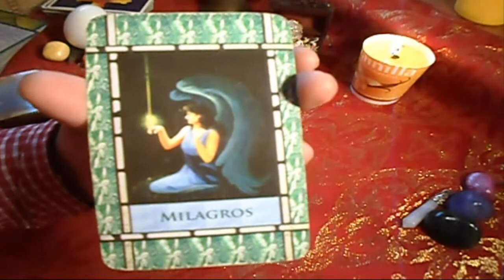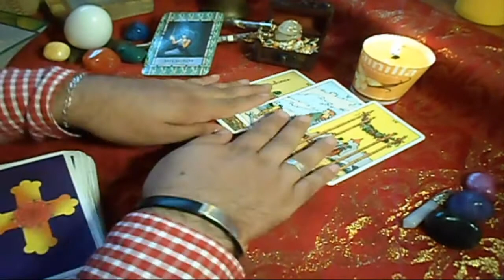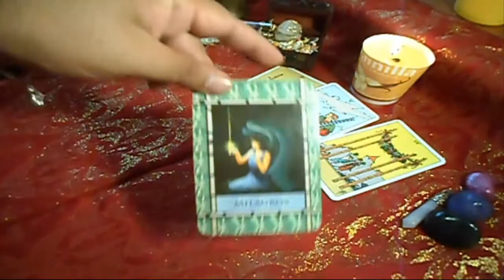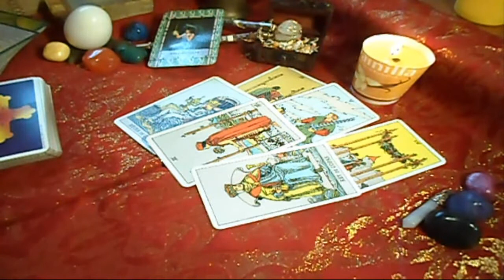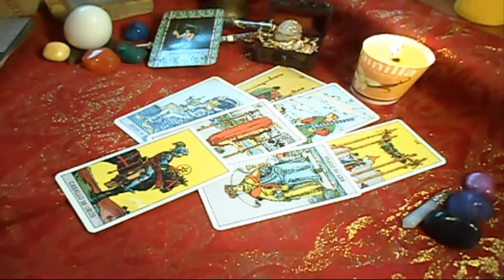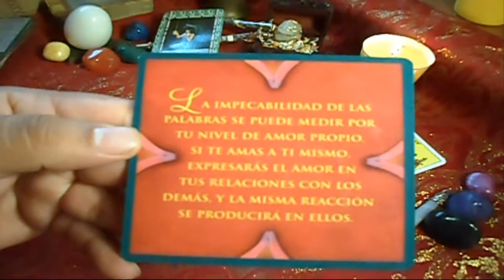CAPRICORNIO - HORÓSCOPO SEMANAL - DEL 25 de Junio al 1° de JULIO - URIEL- LANZA DE LUZ